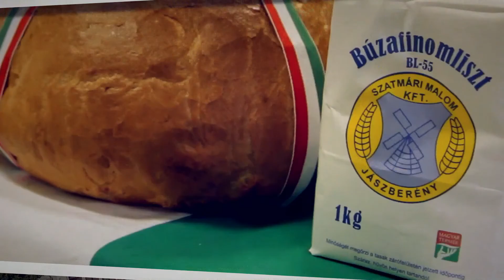Hétértékelő - Beszélgetés Markót Imrével 2021.09.06.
Aktuális témákról számolt be Markót Imre polgármester.
Többek között beszélt az E-on által végzett munkálatokról a Galambos parkban, lomtalanítás menetéről, és távozik a jegyző a hivatal éléről.